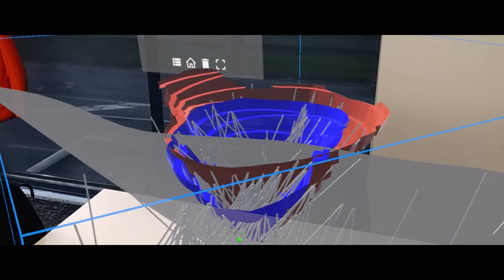How understanding the earth creates a better world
At Seequent, we believe that a better understanding of the earth creates a better world for all. Our products combine industry-leading modelling, geo-data management, and team collaboration software to get you the data you need to make better decisions for your people, communities, and the planet. Watch the video to meet the people curious about finding ways to see beneath the earth's surface so businesses can understand its hidden potential.